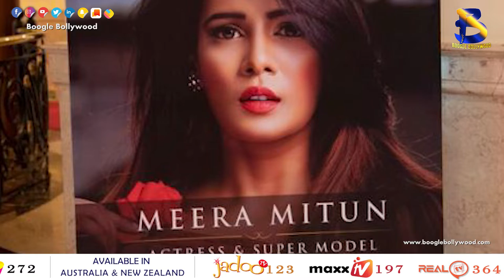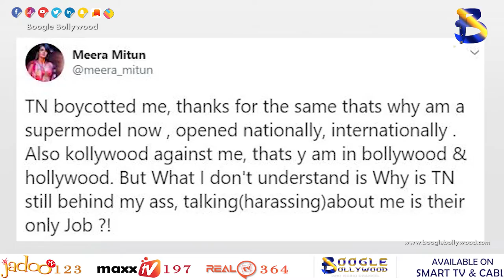Meera Mitun threatens to take legal action against Rajinikanth I Boogle Bollywood